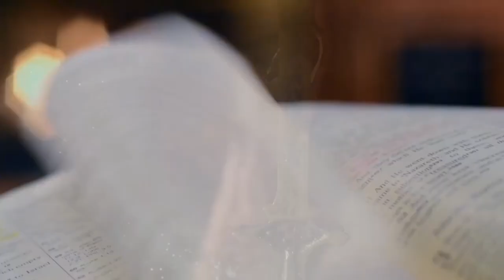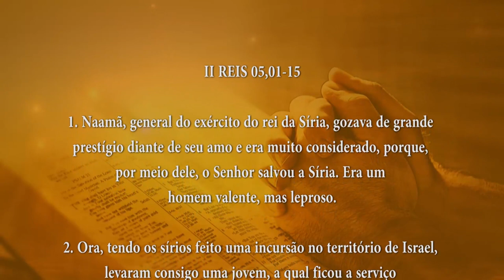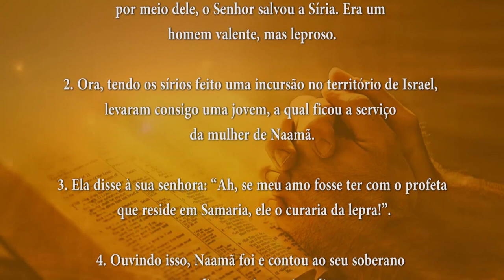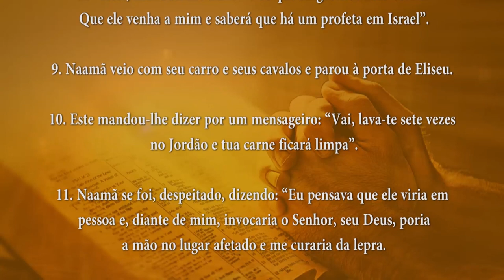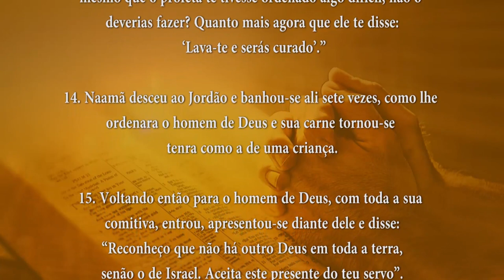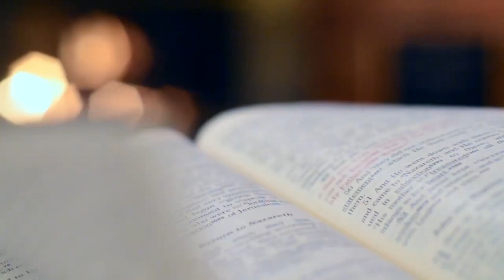PALAVRA DE DEUS MEDITADA(04/03/2024)